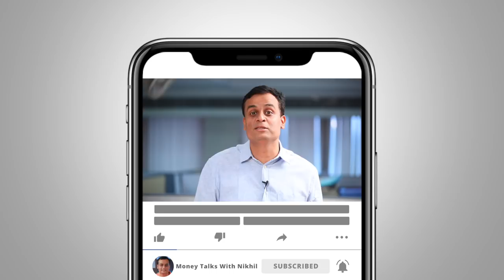NRI ഇൻഷുറൻസ് ഒരു ഇൻവെസ്റ്റ്മെന്റ് ആണോ? | Nikhil Gopalakrishnan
Insurances and NRIs

Is Insurance an investment method for the NRIs or any kind of investors ?
What kind of Insurances are a prerequisite for life and health of an NRI ?
How to go about them ?
This video will come in handy for those with these questions and more in mind !